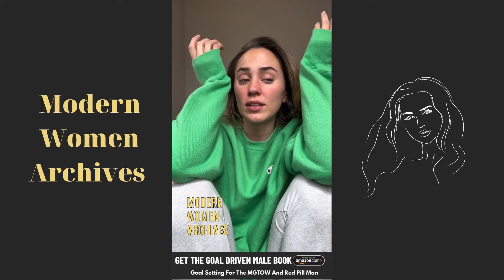Woman Thinks It's Unfair She Can't Find A Man And Starts To Cry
Get the 'Goal Driven Male' book here:
If you're from U.S

Visit your home countries Amazon website for fastest delivery.